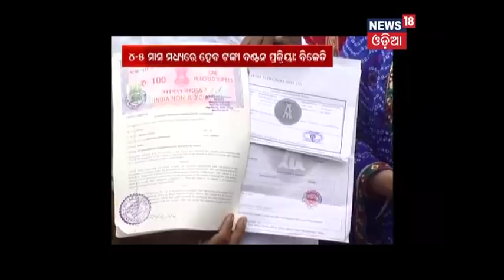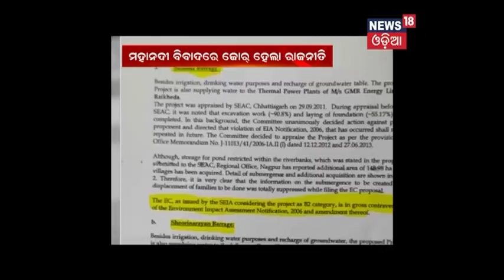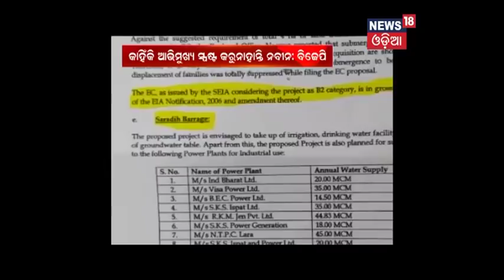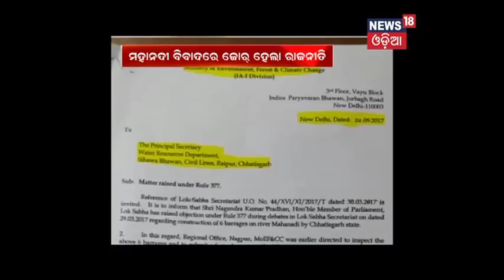Amari Odisha @6PM (06.01.18) NEWS18 Odia